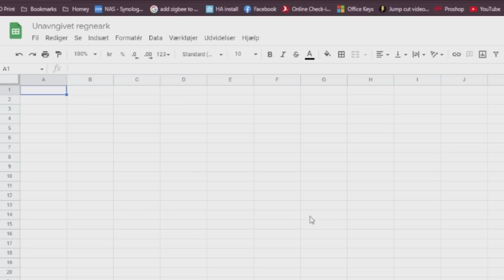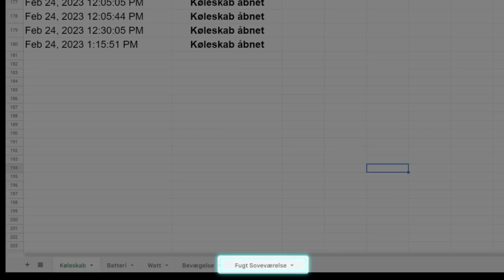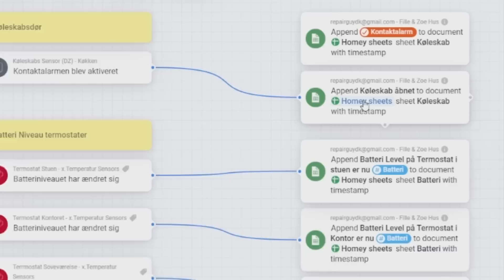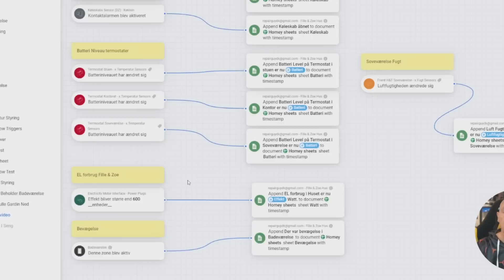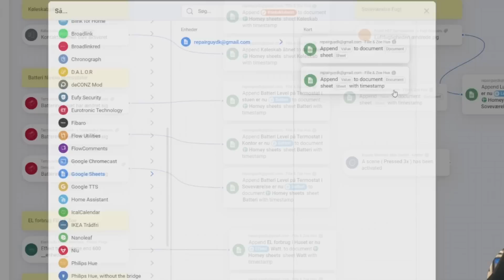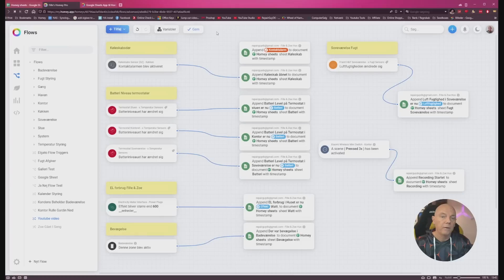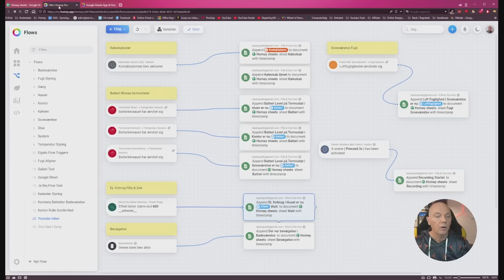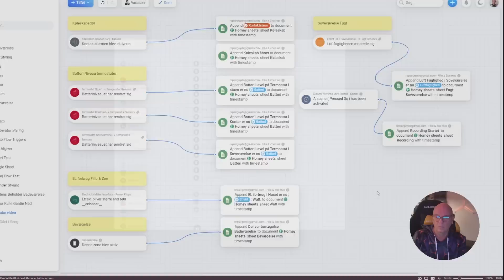Overvåg dit Smarthome med Homey & Google Sheets - Log alle de data du måtte ønske !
Der er sindsygt mange data at trække ud af sin Homey!. i denne video viser jeg dig, hvordan du nemt
får præcis de data ud som DU ønsker, og er relevant for DIG!.
herefter kan du gemme data som ønsket i let læselige Sheets ark (Google Excel)
en fantastisk app til Homey - Kongen af Smarthome.

Tidsregistrering af medarbejdere / arbejde ?, Hvor mange gange er noget åbnet ...etc.